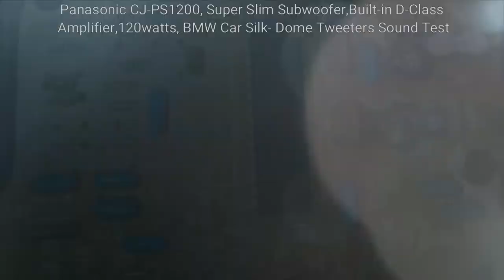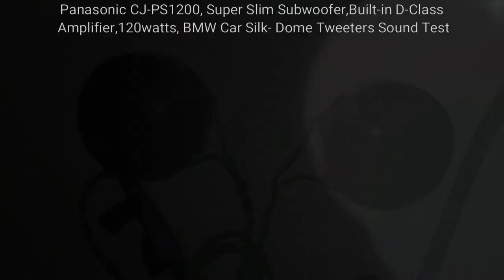INSIDE Panasonic CJ-PS1200, Subwoofer,Built-in D-Class Amp.,120watts, BMW Car Silk- Dome Tweeters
Panasonic CJ-PS1200, Super Slim Subwoofer,Built-in D-Class Amplifier,120watts, BMW Car Silk- Dome Tweeters Sound Test